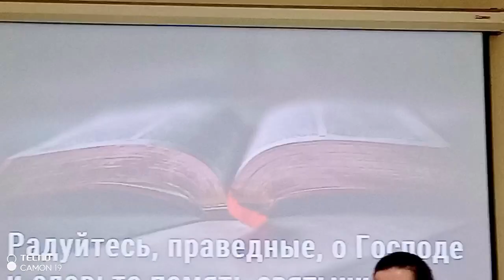Только вперёд и вперёд! Церковь христиан Адвентистов Седьмого Дня